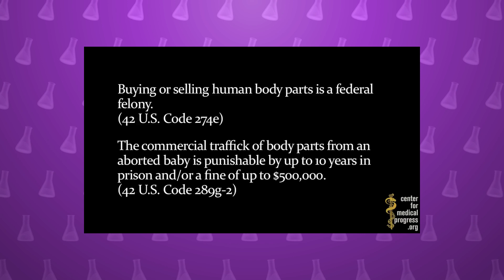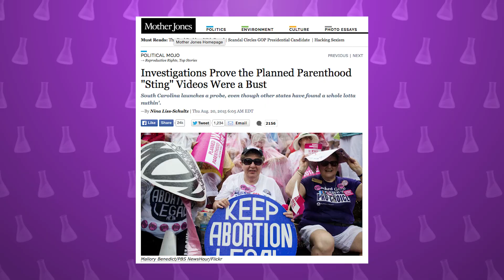Fetal Tissue Research : Is it ethical? Planned Parenthood special!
A recent video series from the anti abortion group “Center for Medical Progress” has claimed Planned parenthood are making “big money” of the sale of human organs. The sale of human organs is a federal crime, punishable by 10 years in prision and half a million dollars in fines. But are the claims true?

The videos in question discusses Fetal Tissue Research - a process where women, who have chosen to abort their fetus, donate the tissue for scientific research.  Fetal Tissue Research has been conducted legally and ethically in the United States for decades, into the news.  But the video claims Planned Parenthood are SELLING the tissue, rather than DONATING it.

This is a legal grey area. According to federal, agencies such as abortion clinics may sell fetal tissue that has been donated - but they cannot profit from it.  They are only allowed to charge enough to cover their costs for processing and shipping - although that can cost many thousands of dollars, since the tissue is bio-hazardous, degradable, and may need to be express-shipped internationally.  Therefore, the law does not regulate how much Agencies can charge.

There is NO EVIDENCE that Planned Parenthood (or anyone else) have made a profit from providing fetal tissue to scientists. The video in question never revealed, nor even suggested, that profits were being made.

So not only are the Center for Medical Progress accusations incorrect - by implying Planned Parenthood is making a profit,  they're actively lying.

The Center for Medical Progress should be held accountable for trying to stop scientists from doing their work.

Research using fetal tissue has led to a number of medical advancements, including the development of lifesaving vaccines for polio and rubella, and treatment for Parkinson’s disease. It also helps scientists better understand embryonic surgery - surgery to fix life-threatening conditions whilst a baby is still in the womb. Fetal Tissue Research saves lives - the actions of the Center for Medical Progress are unconscionable, and ScIQ calls for anyone involved in the production of this video to be held accountable.